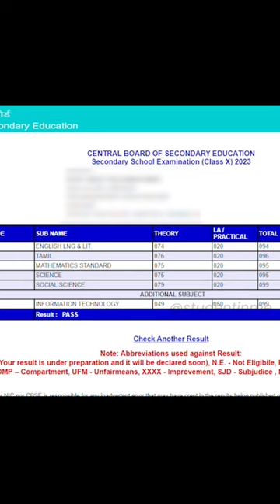😭 98℅? Class 10 result reaction | School 1st???